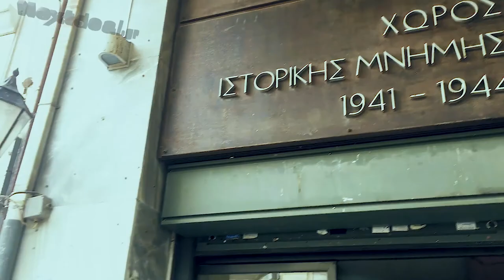Στην Κοραή 4 ο Πρόεδρος της Δημοκρατίας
Ιστορικής σημασίας επίσκεψη του Προέδρου της Δημοκρατίας στην Κοραή 4.
Την περαιτέρω αξιοποίηση του χώρου Ιστορικής Μνήμης 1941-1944: Κοραή 4, πρότεινε ο Πρόεδρος της Δημοκρατίας Προκόπης Παυλόπουλος, που πραγματοποίησε την Μεγάλη Πέμπτη 25 Απριλίου 2019, ιστορικής σημασίας επίσκεψη στο χώρο, που λειτουργεί ως μουσείο υπό την αιγίδα της Εθνικής Ασφαλιστικής.